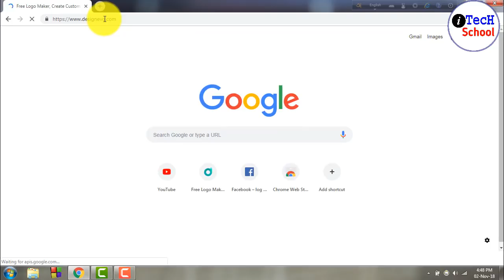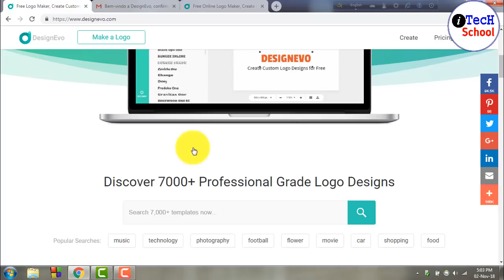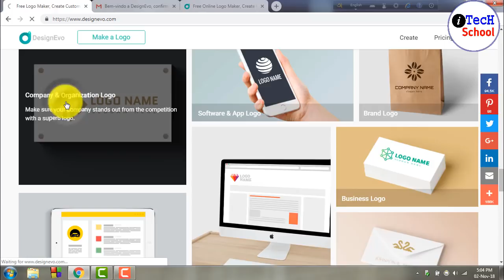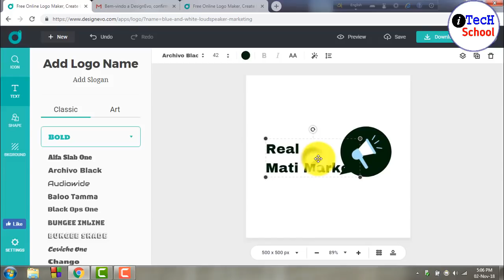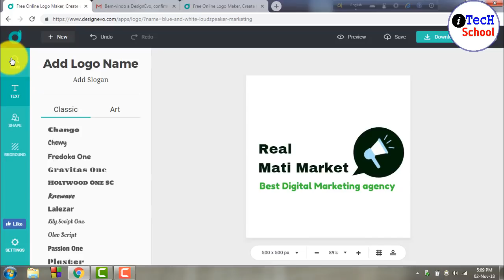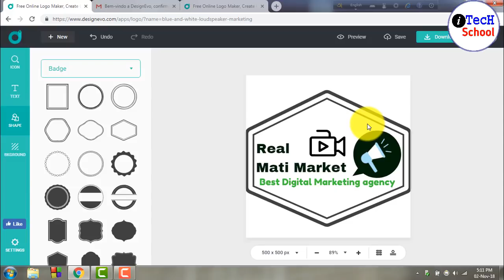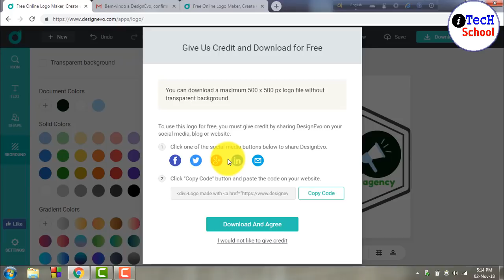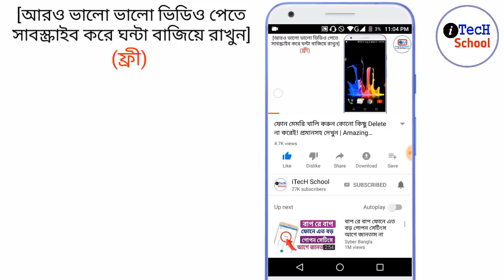যেকোনো ধরণের প্রফেশনাল লোগো ডিজাইন মাত্র ৫ মিনিটে! Professional Logo Design without any software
যেকোনো ধরণের প্রফেশনাল লোগো ডিজাইন করুন মাত্র ৫ মিনিটে! Professional Logo Design without any app

PROFESSIONAL LOGO DESIGN WITHOUT ANY APP BANGLA TUTORIAL,

In This Video I have Try to Explain How to Make Professional Any kind of logo Without any hard process, Also Provide You Verious tips about logo design , Many People Search How To make banner , How to make logo , how to channel art or many things about Graphics Designs,If you want to start a new YouTube channel or your own website you might find yourself in trouble with logo. Designing a professional looking logo is hard to do if you are not a graphics designer.But image tracing , Vector tracing is Easy Way to make Professional Logo for your Websites or Youtube channel, You can also sell Your logo on Various online market place like fiverr , Upwork , You Can How to Make Gig on Fiverr Many People wants to know , How to sell services on fiverr Many things about  online earning by Graphics Design , Oppotunties in Graphics Design 2017 or  upcoing 2018 Now Become Huge